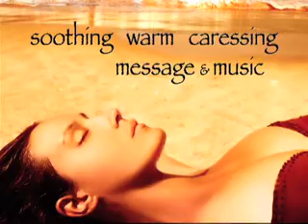Track 3 - Healing Sleep Soundscape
This is a short sample of track #3 from my new CD  "Healing Sleep Tonight with Mark Adams - Forgiveness and Gratitude". At over 25 minutes in lenght, It is an instrumental-only fusion of the first two tracks... no spoken message - just waves of soothing caressing sounds.